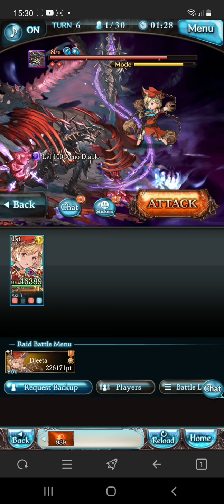Xeno Diablo Raid Solo all by dancho herself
Grim Ode rarely happen, so i let xeno diablo activate it at whim, twice even.

30% plain dmg doesnt seem painful at all. here i thought it's either 80% plain max hp dmg or instant hp drop to 1 or plain 20000 damage.

hopefully next cycle of xeno raid offer a PROUD challenge or something